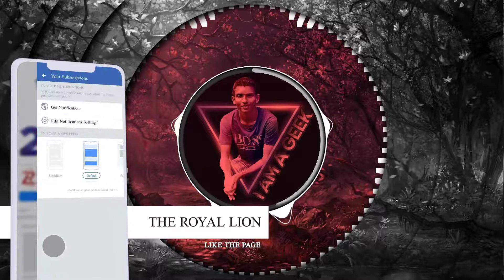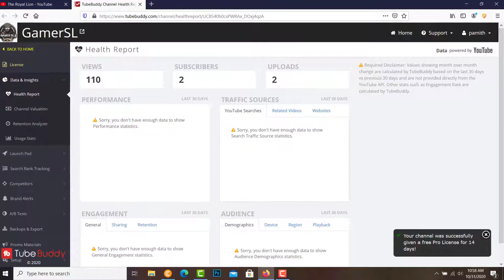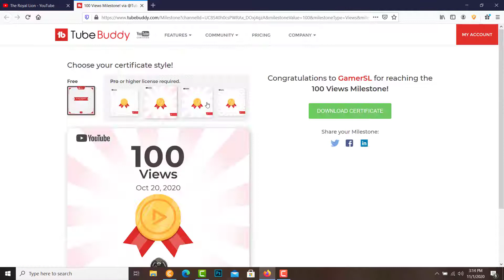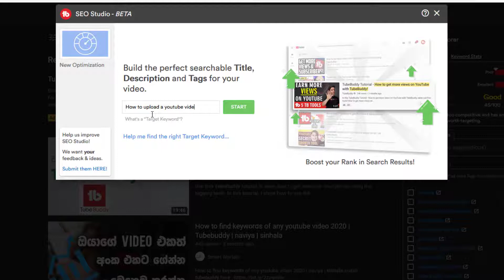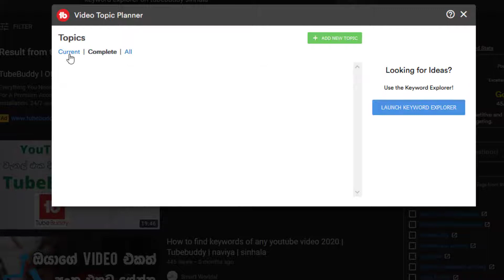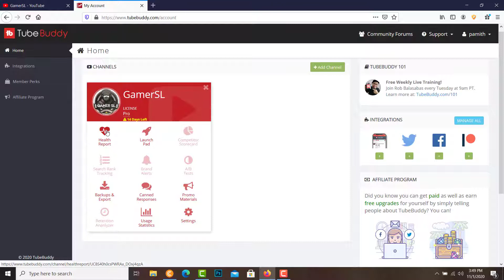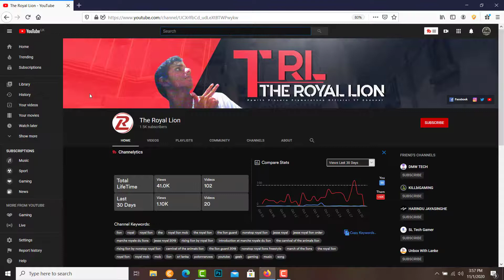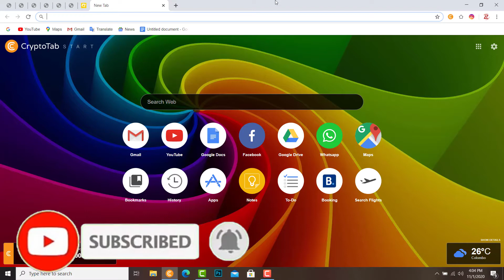How to Get More Views and Subscribers on YouTube | TubeBuddy Full Tutorial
Today, I am going to see you a 100% legal method for get more views and subscribers on YouTube. I discuss about "YouTube SEO Tools" and more details about "Tube-Buddy" SEO tool among them. Tube-Buddy provide many features for you to grow your YouTube channel. It helps to increase SEO score on your channel and videos. Also, you can compare your channel with any YouTube channel directly with this tool.

අද, මම ඔබට​ යූ ටියුබ් හි වැඩි Views සහ Subscribers ලබා ගැනීම සඳහා 100% නීතිමය ක්‍රමවේදයක් පෙන්වමි. මම "යූ ටියුබ් SEO මෙවලම්" ගැන සහ ඒවා අතරින් "Tube-Buddy" SEO මෙවලම ගැන වැඩි විස්තර සාකච්ඡා කරමි. ඔබගේ යූ ටියුබ් නාලිකාව වර්ධනය කිරීම සඳහා Tube-Buddy ඔබට බොහෝ විශේෂාංග සපයයි. එය ඔබගේ නාලිකාවේ සහ වීඩියෝවල SEO අගය වැඩි කිරීමට උපකාරී වේ. එසේම, ඔබට මෙම මෙවලම සමඟ සෘජුවම ඕනෑම යූ ටියුබ් නාලිකාවක් සමඟ ඔබේ නාලිකාව සංසන්දනය කළ හැකිය.

නැරඹුවාට ස්තුතියි !
Like කරන්න. Comment කරන්න. Share කරන්න !!

©️ The Royal Lion